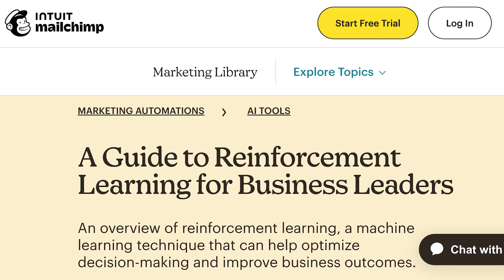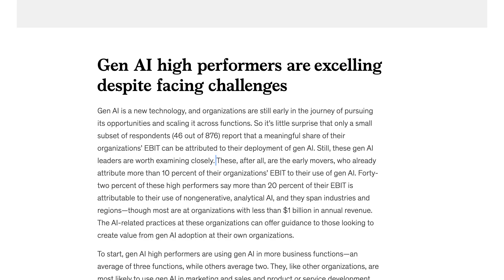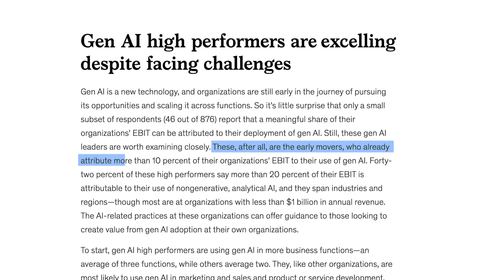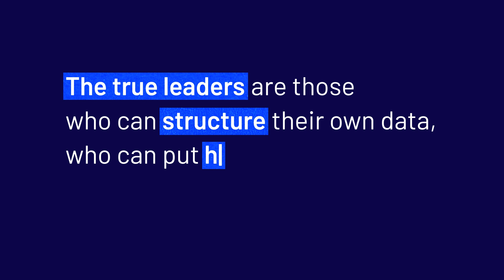AI Revolution: Business Impact Here and Now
Welcome to the AI revolution—the next big leap in human progress. Take a deep dive into the current impact of AI and Generative AI (GenAI) in organisations. AI is already reshaping businesses, yet 57% of organisations feel unprepared for AI-driven disruption, and too many are relying on shadow AI. With the arrival of new regulations like the EU AI Act, AI literacy becomes more important than ever. You want to use AI to impact your Business, you must not only adopt AI but also learn how to use it.

Key Takeaways of the Video
• AI-driven transformation is here, with 72% of organisations already using it, including many relying on shadow AI—AI tools deployed without central oversight.
• The EU AI Act will be crucial in regulating AI usage, ensuring ethical and responsible AI development, while shaping how businesses operate in the future.
• The key to success? Understanding co-intelligence—the powerful synergy of human creativity and AI.
• AI is not about replacing jobs but enhancing roles through automation and efficiency.
• By 2028, AI and Gen AI will touch every department, from IT to HR, with regulations like the EU AI Act guiding safe AI deployment.
• The most successful companies are those that foster an AI-ready culture through experimentation, continuous learning, and adherence to emerging regulations.
• AI will impact your Business

🚀 The future of work is being shaped by AI and Gen AI, with regulations like the EU AI Act playing a pivotal role in ensuring responsible innovation. It’s not just about technology, but how we, as humans, harness it. To stay ahead, you must not only adopt AI but also learn how to use it within the boundaries of new regulations like the EU AI Act. Start building your AI literacy today and be part of this exciting future! Be part of the AI revolution! 💡

Stay updated and learn how to make AI work for you and your business.

Do you want your team to seamlessly integrate AI, enhancing efficiency, boosting productivity, and maintaining your competitive edge for long-term success?

Do you want your team to learn about other digital skills?
Try the revolutionary Growth Tribe learning platform, featuring 500+ hours of cutting-edge digital content. It’s the only platform you need to stay ahead of the digital game.